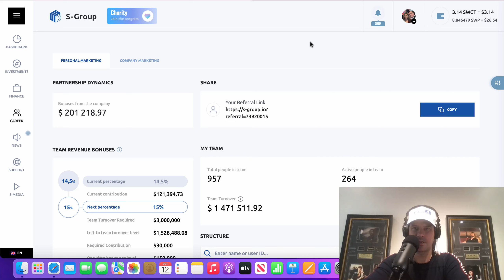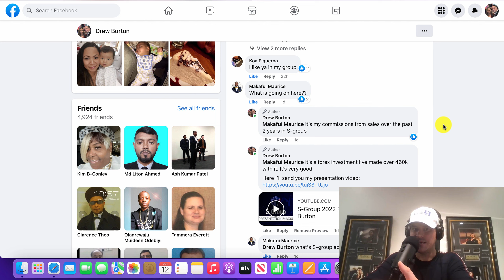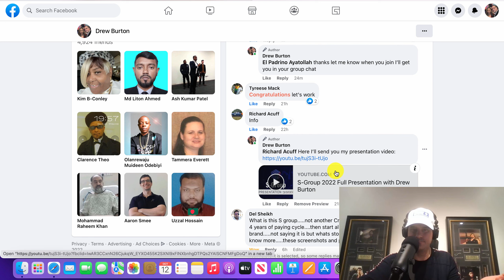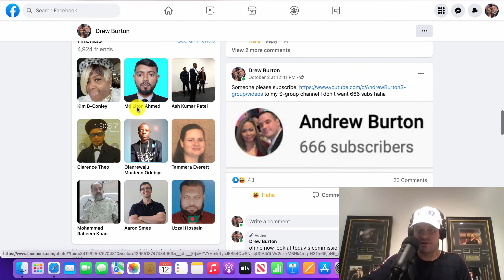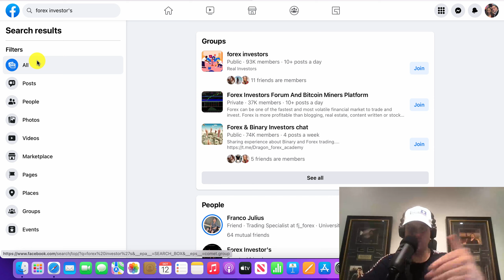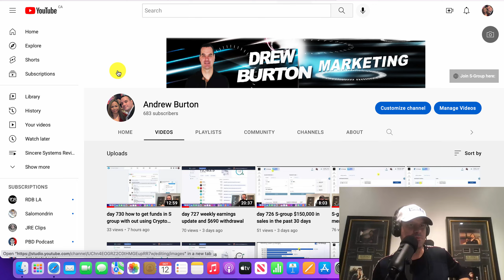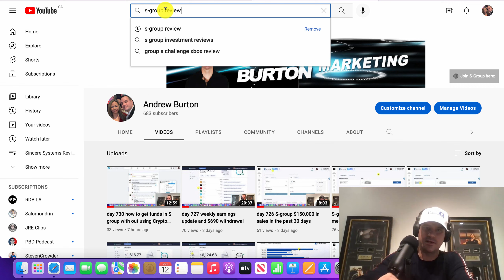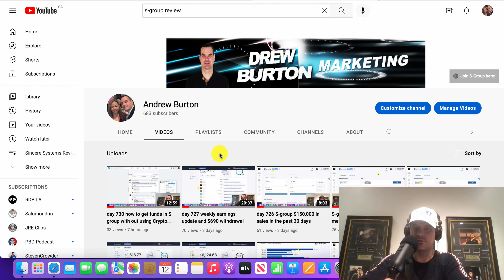Free Marketing how I make $1200 a day online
Have questions?